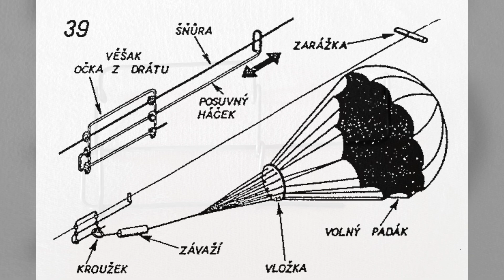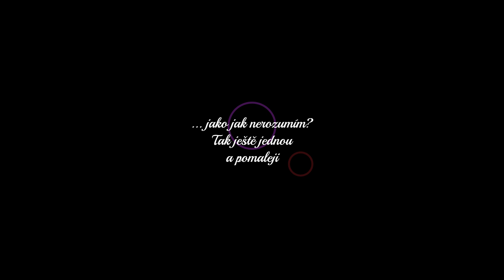Jak vyrobit padáček na draka